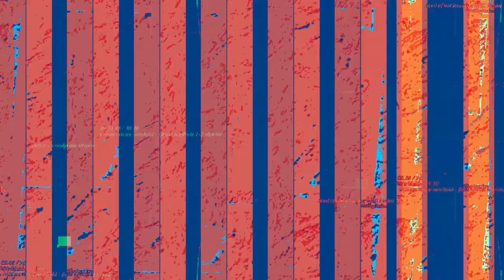[EPILEPSY WARNING] Movie 23 02 26 14h00m37s